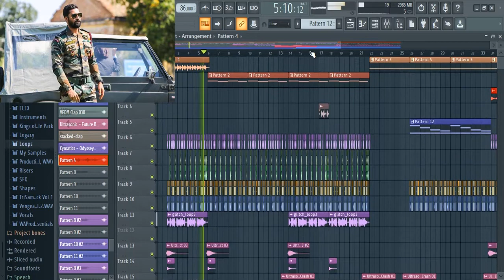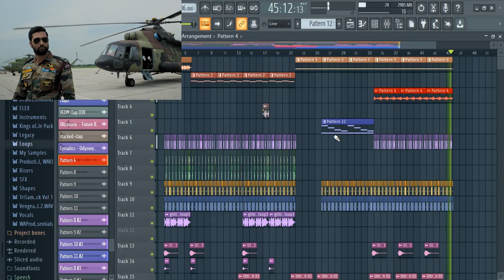Original Film Background Score FL Studio 20 | Manish Singh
This is an original background score I composed for a short war/ battle based theme in fl studio 20. This short piece is produced using electronic synths and aggressive percussion section.

Share some love , Give this video a thumps up.

My Tutorials on Music Production / Sound Engineering~

More on my Youtube Channel.